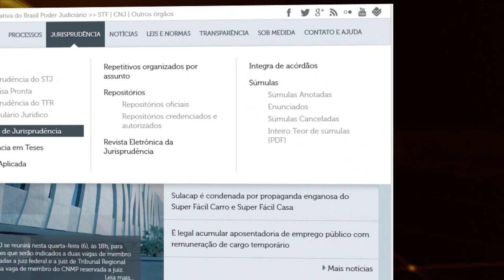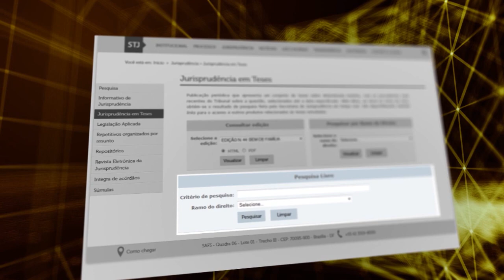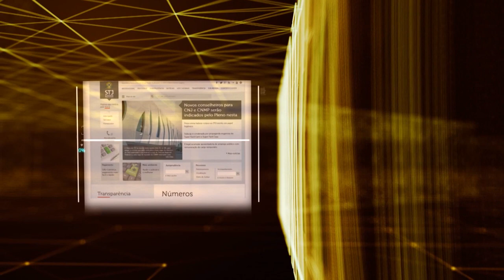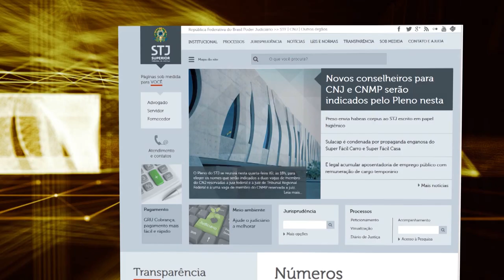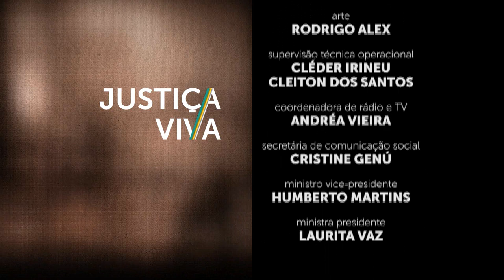Justiça Viva #10 - Fernando Gonçalves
O jornalista Luiz Rabelo entrevista o ministro aposentado do STJ, Fernando Gonçalves.
Participam da conversa: o jornalista e professor de comunicação da Universidade de Brasília, Paulo José Cunha e o professor de direito constitucional, Mário Elesbão.
O Justiça Viva é exibido na TV Justiça todas as segundas-feiras às 21hs, com reprises as quartas e sextas às 20h e domingo, às 21h.